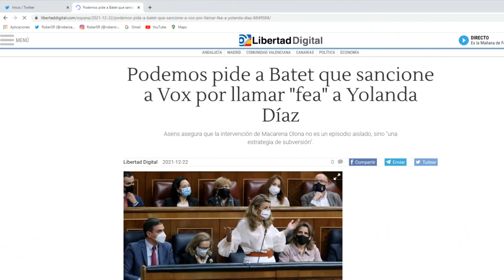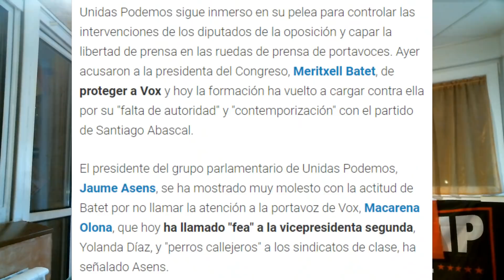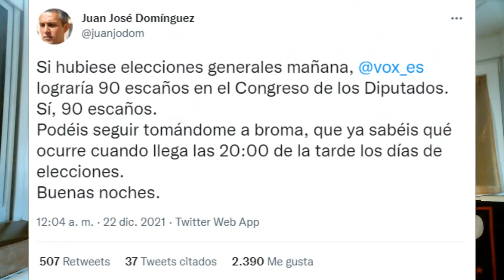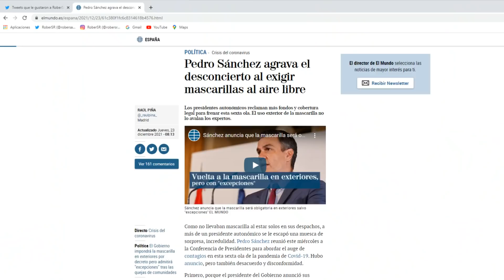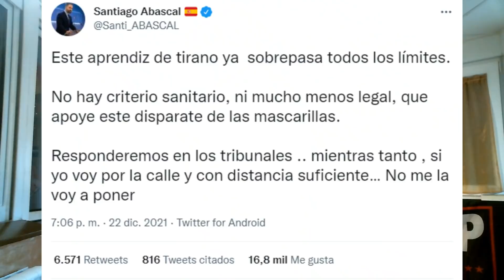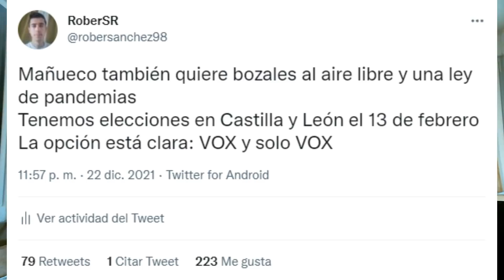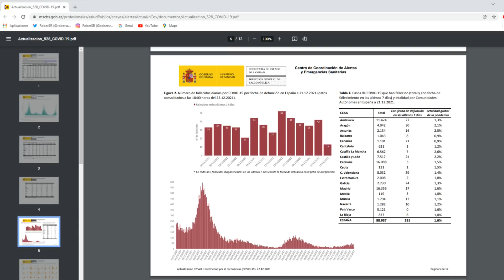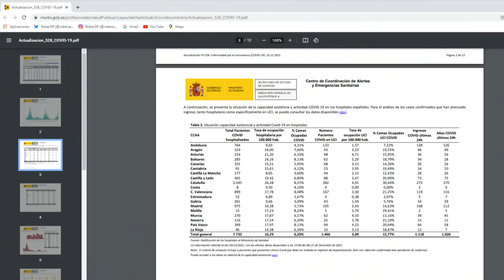¡VOX SIGUE CRECIENDO, ABASCAL ESTALLA CONTRA SÁNCHEZ Y EL PP Y PODEMOS LLORA CONTRA MACARENA OLONA!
Bienvenidos a RoberSR!!! Nuevo vídeo en el canal comentando los últimos sondeos electorales que reflejan un constante crecimiento de VOX, el hartazgo de Santiago Abascal contra las nuevas restricciones impuestas por Pedro Sánchez y defendidas por muchos gobiernos autonómicos del Partido Popular y los últimos lloros de Podemos contra Macarena Olona. Todo esto y mucho más en el vídeo de hoy!!!